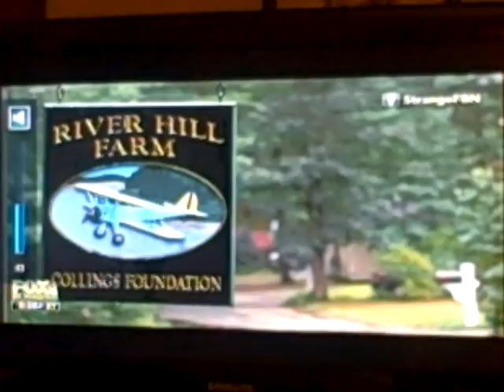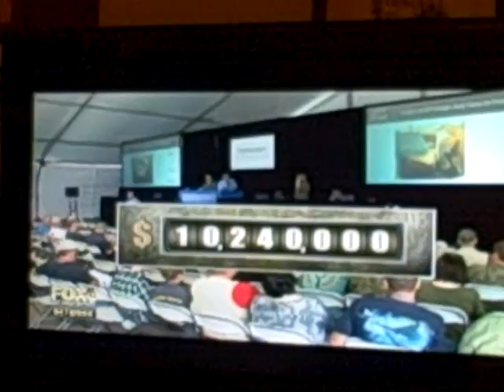Littlefield Tanks & armor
tanks. Littlefields old guff.